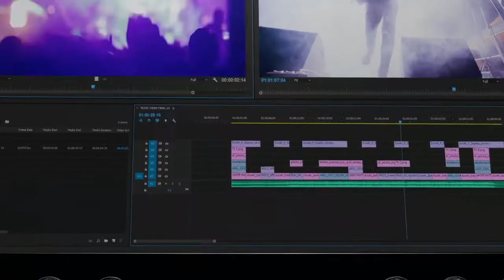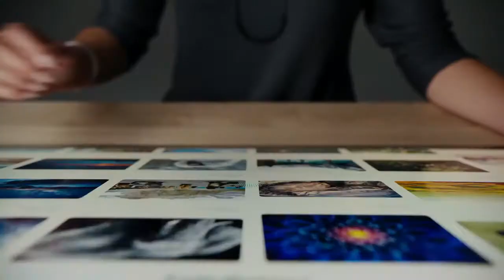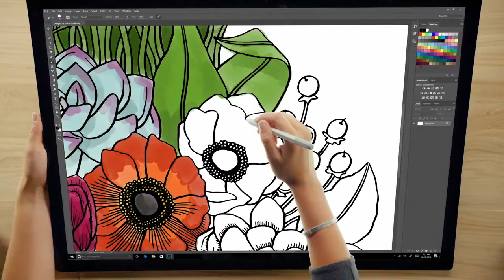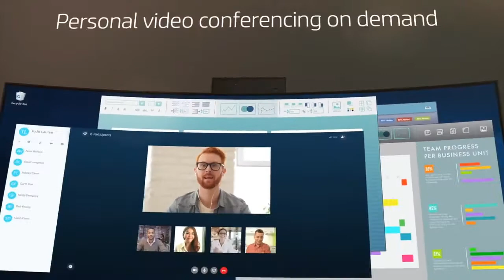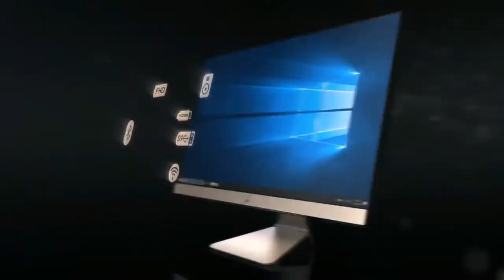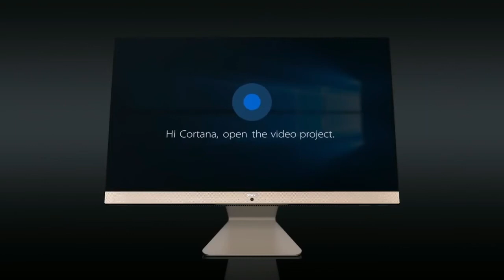TOP 5 All In One [AIO] PC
0:00 Dell Precision 5720 27-Inch All-in-One Desktop

0:48 Microsoft Surface Studio All-in-One Computer

3:01 HP 34" EliteOne 1000

4:57 HP ENVY 34-b010 34-inch Curved All-in-One Computer

5:37 Asus Vivo AiO

Amazon UK

0:48  Microsoft Surface Studio All-in-One Computer -

3:01 HP 34" EliteOne 1000

4:57 HP ENVY 34-inch Curved All-in-One Computer